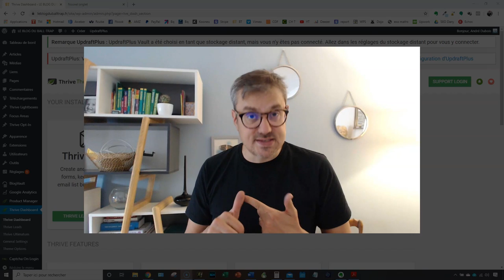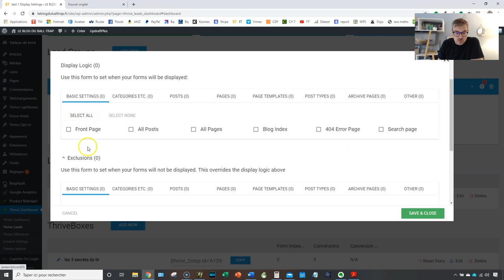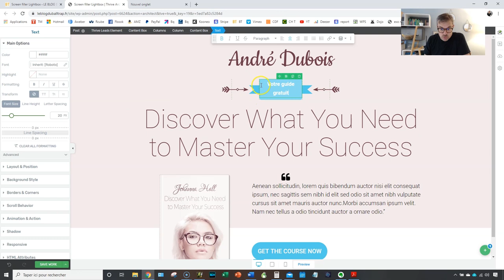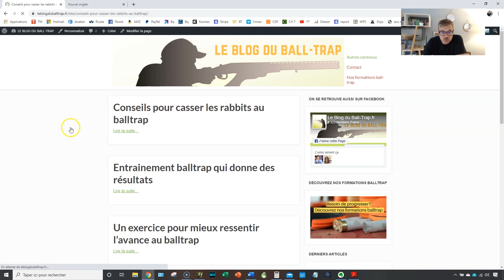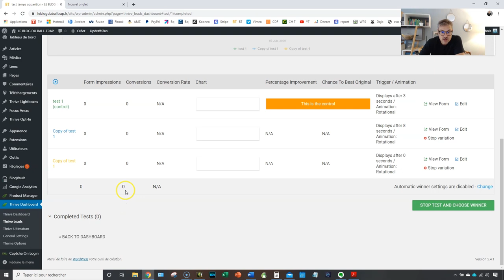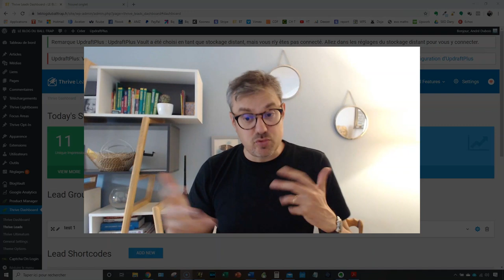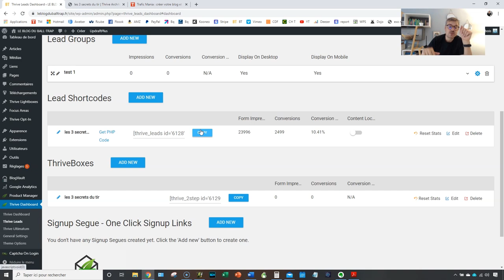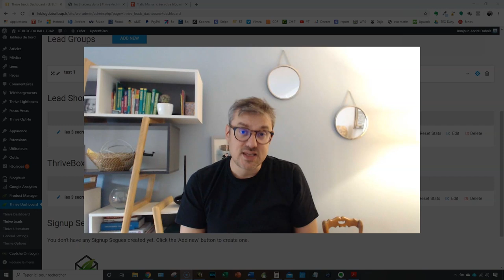Démonstration du plugin Thrive Leads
Vous êtes blogueur, et vous voulez faire des jolies pages de capture d’inscrits à haut taux de conversion ?

Dans cette vidéo je vais vous présenter un plugin de blog édité par la société Thrive.

Ce plugin, Thrive Leads permet de customiser facilement votre page de capture d’inscrit, de faire des tests de conversion, des pop-ups en 2 temps, etc…

Utilisez cet outil pour améliorer vos taux de conversion.